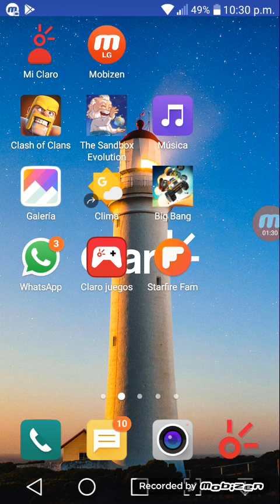Promocion de canales de subs todos los lunes y viernes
Para yo hacer promociones de canales lunes y viernes tenemos que llegar a 125 subs ok